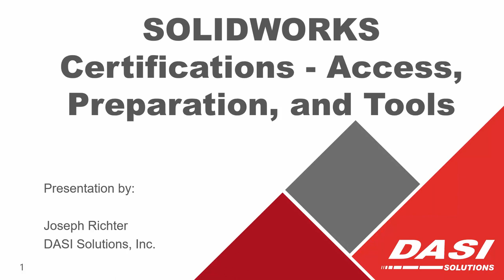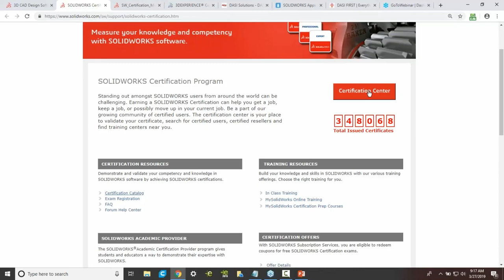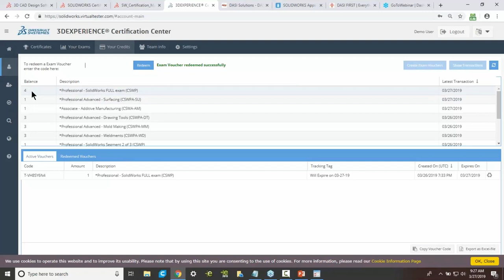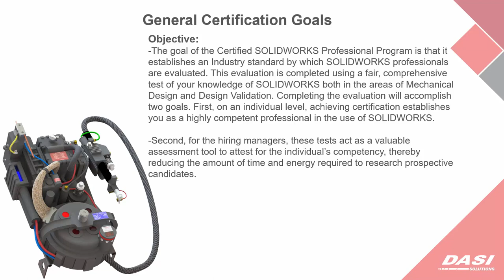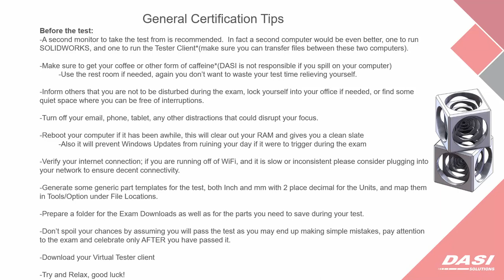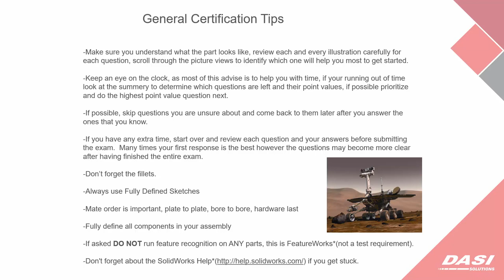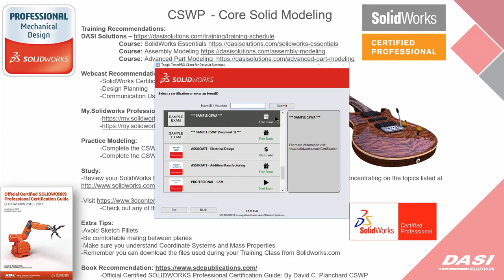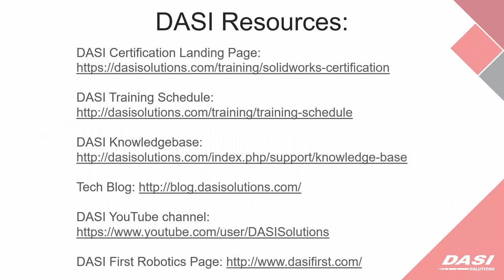SOLIDWORKS Certifications: Access, Prep and Pass [webinar]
During this webinar recording, learn the ins and outs of the available SOLIDWORKS Certifications, including: access, types, pre-requisites, helpful tips and WHY you should even consider becoming certified.